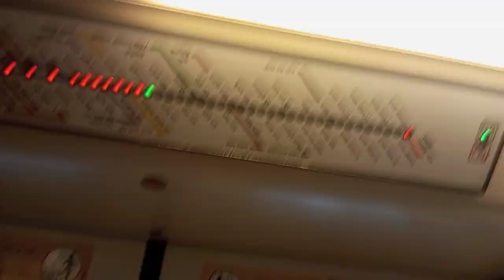Delhi Haunted place 😱 Bhuli Bhatyari Mahal// Varwal vlog's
The capital city of Delhi in India has some of the world’s best heritage sites and monuments. It is a great place for any and every traveler. Whether you are traveling solo, or you are with your family and kids, you will see that this city offers something for everyone.

Surprisingly (or unsurprisingly) enough, Delhi also has a number of locations that are deemed to be haunted, the most popular of them being the Bhuli Bhatiyari ka Mahal.

Whether the place is haunted or not can be confirmed, but these allegations of being haunted make it a great location to observe and look at. Let us take a detailed look at this place-

Bhuli Bhatiyari ka Mahal Overview

The Bhuli Bhatiyari ka Mahal is considered to be one of the most haunted places in the whole country. Today, the structure stands in ruins, where there are extremely fewer visitors.

The structure bears an unusual name, and there are various theories that might help people understand this peculiar name.

According to one theory, it is thought that this place became home to a very famous Sufi saint Bu Ali Bakhtiyari and Bhuli Bhatiyari is simply a distortion of that name.

Another theory suggests that this place is named after a Bhatiyarin (a tribal lady from Rajasthan), who apparently forgot her way and ended up at this place, because of which this place acquired this name. The structure has a huge masonry gate, which lies in rubbles.

It takes you towards a small area. In that area, you will find that there is another gateway which is made up of corbelled arches that take you towards the open square-shaped courtyard. There are many rooms adjacent to this courtyard, which must’ve been used by people before.

Towards the northern side, there’s a semi-circular structure that you can go to only via a flight of stairs. On one side of that semi-circular structure, the Delhi government has built a modern toilet so as to promote the Bhuli Bhatiyari ka Mahal Delhi as a tourist place, but due to the place being haunted, their efforts have been largely unsucce